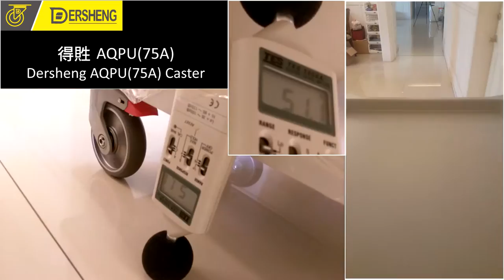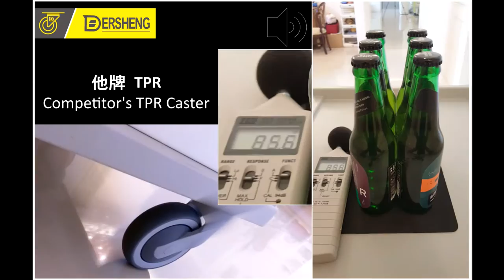得貹腳輪 - 減噪實驗 Dersheng Caster - Noise Reduction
得貹上好輪(DERSHENG CASTER)是一家專業設計、製造、實心胎、輪輞、電動叉車PU輪、加工腳輪的企業，公司成立於1977年，多年來憑著先進有效的管理體制，嚴把質量關，以優惠的價格，優異、務實的服務精神贏得各眾一致好評，隨著市場發展的需要，逐步擴建全自動生產線：生產以橡膠、塑膠、聚氨酯、鑄鐵、衝壓等為主要原料與製程製造而成的腳輪，製造的產品廣泛運用於工業，醫療、超市、倉儲等行業，現已生產出多種系列10,000多種規格的腳輪。 我公司已通過ISO9001國際品質體系認證，並擁有行業內先進的腳輪專業生產設備，一流的研發管理人員及精確的檢測儀器，產品出廠一律通過專業測試，產品遠銷美國、日本、德國、法國、澳大利亞等國家和地區，深受用戶親睞。 我們奉行“客戶至上，品質第一”的經營理念，並緊隨國際腳輪市場最新的理念與動向，並熱誠歡迎國內、國外新老客戶洽談業務，同圖鴻業。 依貴公司的需求，我們很樂意為您推薦符合貴司所需的產品，在我們熱忱與專業的服務與推薦下，相信您會對我們的產品與服務感受到十分滿意。